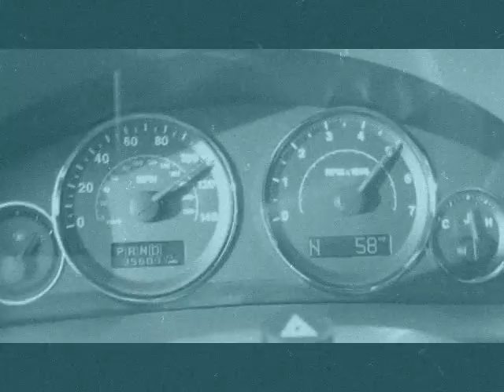V10 505HP Jeep Grand Cherokee 2006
took out the 5.7 HEMI and put in a BMW M5 engine. hope you like it, this thing hella fast